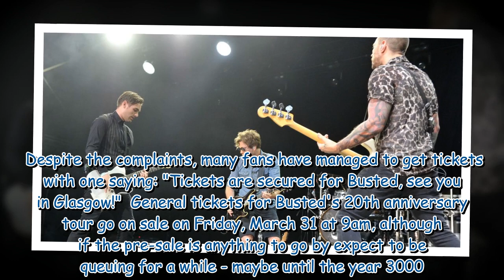Busted fans joke they'll be waiting until 'year 3000' to secure pre-sale tickets